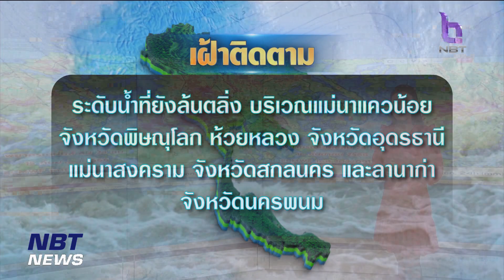สถานีอากาศ NBT ข่าวค่ำ วันที่ 14 กันยายน 2566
ได้เวลารับมือฝนตกหนักกันอีกช่วง พรุ่งนี้ยาวไปถึงวันอาทิตย์ ร่องฝนจะทำให้เกิดฝนหนัก ทำให้เกิดน้ำท่วมฉับพลัน น้ำป่าไหลหลาก ติดตาม กับ สถานีอากาศNBT